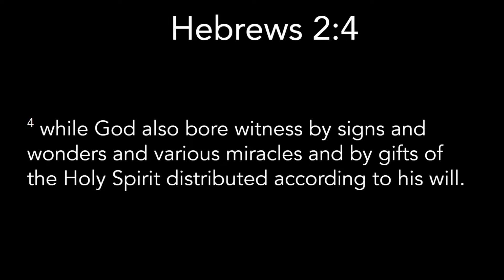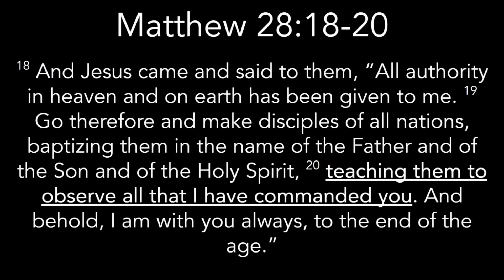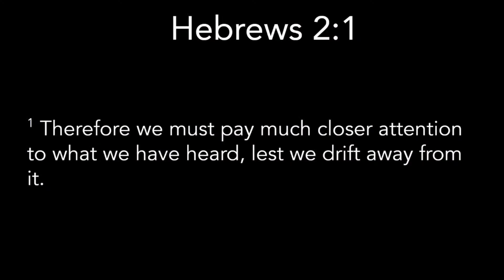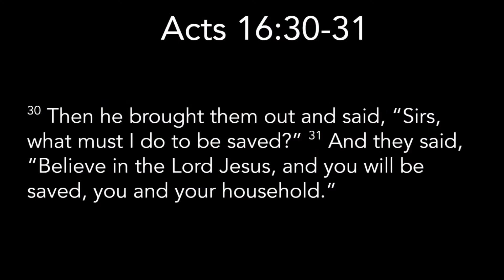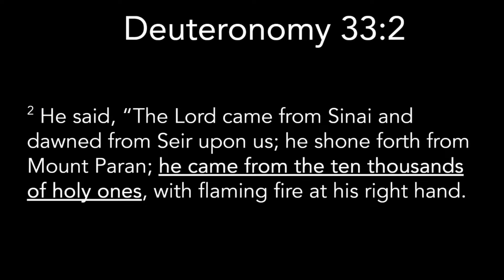Who is your functional authority? - Hebrews 2:1-4 - Hebrews: Jesus is better.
Here's the message from today, join us live every Sunday at Fagraþing 2a, let us remember the greatness of God and live in light of it.